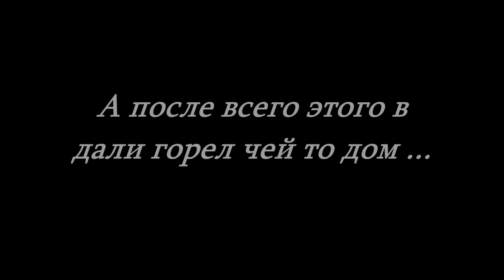Херсон 18 мая. Привет с Николаева. Чернобаевка... Victoria S